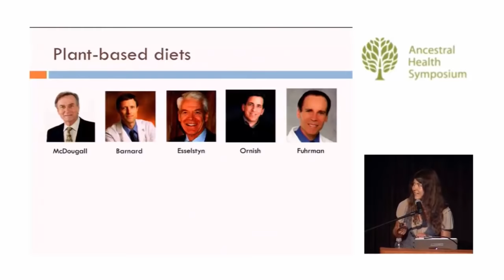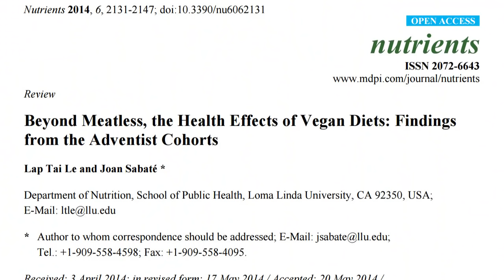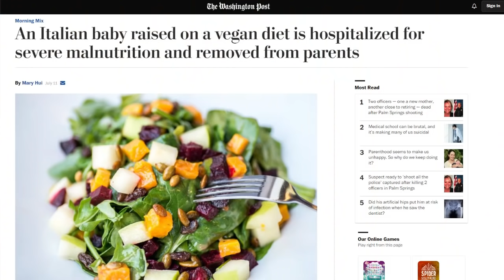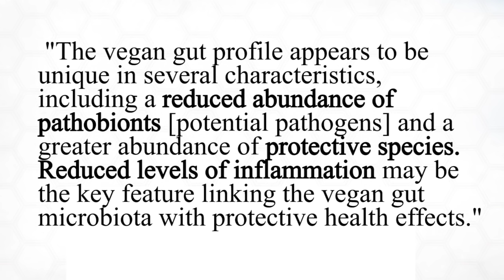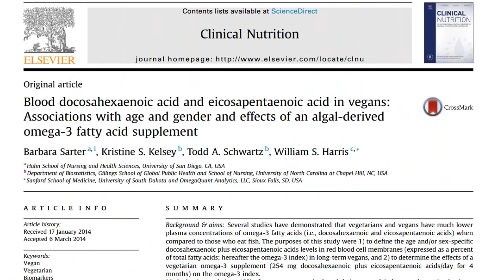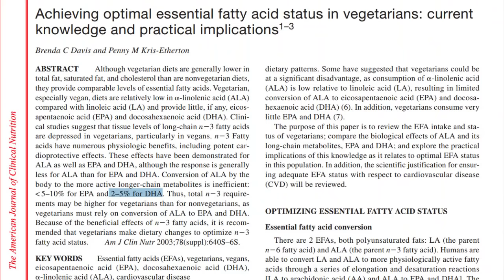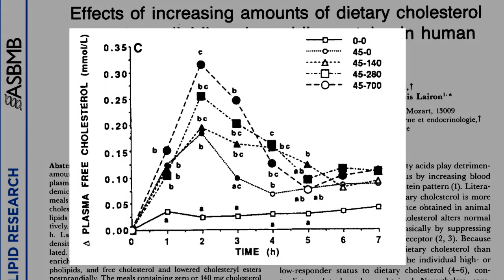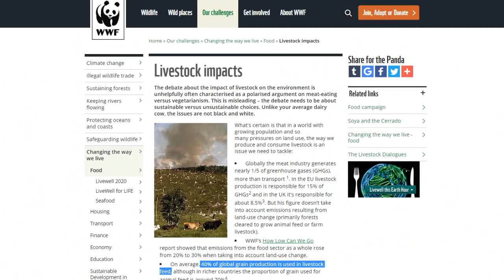The Case Against Veganism: Mercola + Mara Kahn's Vegan Betrayal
Mercola recently interviewed ex-vegetarian Mara Kahn who has spent the last 6 years writing a book about how bad veganism is. I respond to many of their claims.